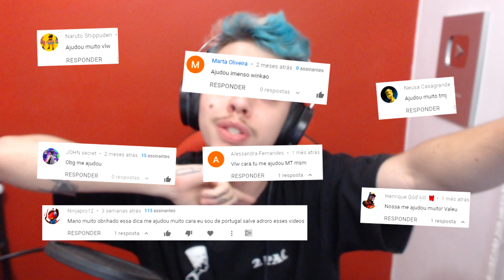NOVO BUG para GANHAR XP INFINITO no FORTNITE!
Nesse vídeo vou mostrar para vocês um NOVO BUG descoberto no FORTNITE para você ganhar MUITO XP INFINITO no seu FORTNITE! GANHE XP RÁPIDO E FÁCIL COM ESSE NOVO BUG/GLITCH!

00:00 DEIXA O LIKE!
00:01 APOIE O CÓDIGO: WINKAZI 🎁